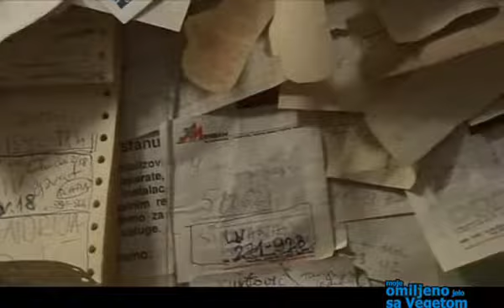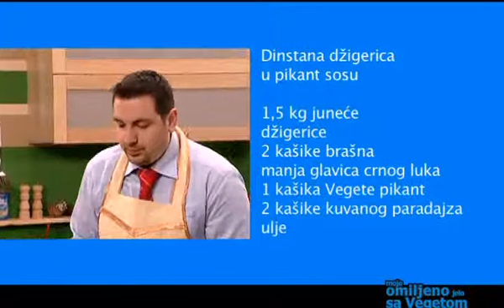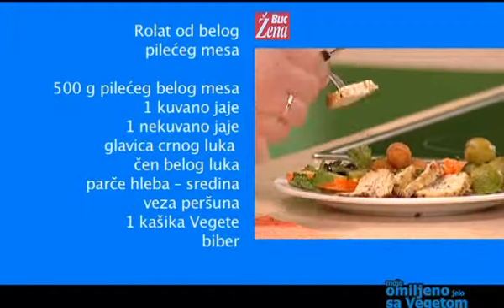Moje Omiljeno Jelo Sa Vegetom S2 E08